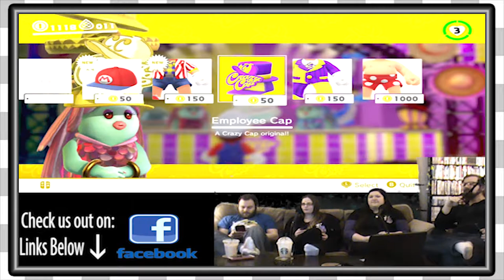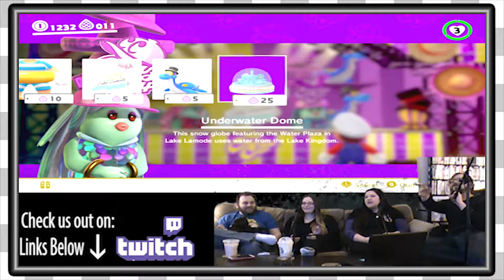Mario Odyssey | Swimming With The Fishes EP7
The Game Couch is playing Super Mario Odyssey!

Also Check out Toasted Tatas!